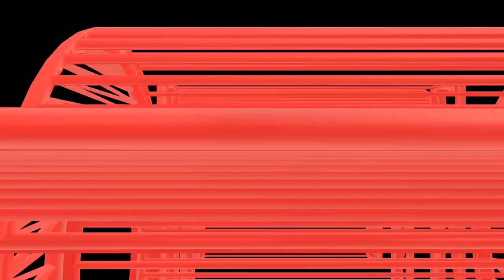DMNoob - Ep.10 - I Screwed This Up.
The events of the last week have weighed heavily on me and I feel i've screwed up some things in my team. I think I did everything right, but this one hurt. I've lost a player and a friend, but I don't think it was avoidable this time.